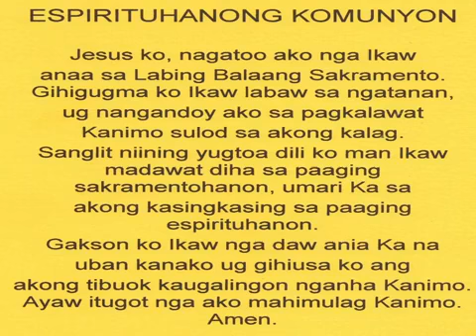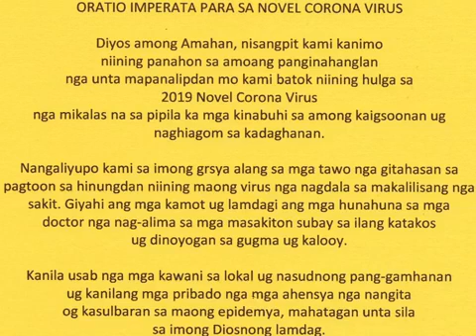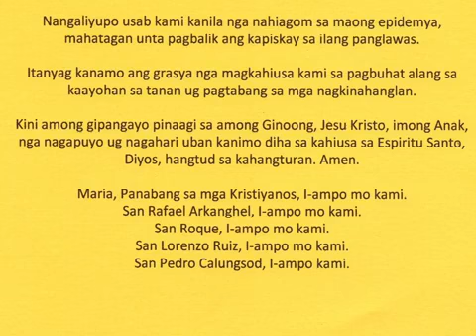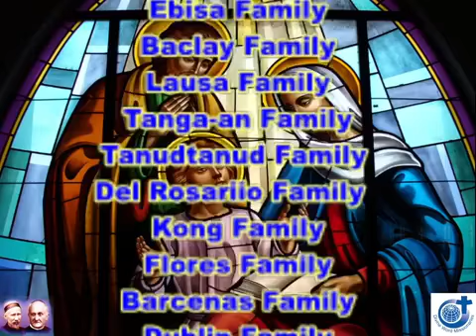DYRF CEBUANO MASS – NOVEMBER 13, 2020 – BIYERNES SA IKA-32 NGA SEMANA SA TUIG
Sugbuanon nga Misa nga Nanukad sa Istasyon sa DYRF, Cebu City
Presider: Fr. Henry Go, SVD
Huwebes sa Ika-32 nga Semana sa Tuig
Ika-13 nga adlaw sa bulan sa Nobyembre, 2020